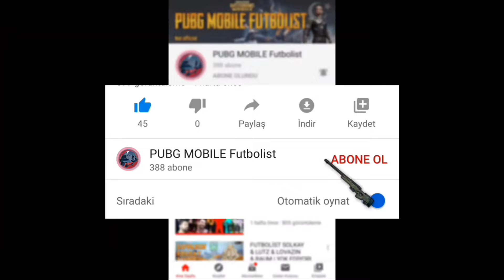LOVAZİN HASSASİYET VE KONTROL AYARLARI (2020) / LOVAZIN SENSITIVITY AND CONTROL SETTINGS | FUTBOLİST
Pubg Mobile Futbolist oyuncuları sık sık kontrol ve hassasiyet ayarlarını değiştiriyor.. Yayınlarınını izleyen arkadaşlar bilir..

Futbolist Lovazin en son ve şuan kullanmakta olduğu hassasiyet ve kontrol ayarları şimdilik bu şekilde!

✩ İyi Seyirler...🍿

| Futbolist Fans |

✩ Not official!

   🎵 Outro song 🎵

Pubg Mobile Solkay Hassasiyet
Pubg Mobile Lutz Hassasiyet
Pubg Mobile Lovazin Hassasiyet
Pubg Mobile Raum Hassasiyet
Pubg Mobile Futbolist Hassasiyet